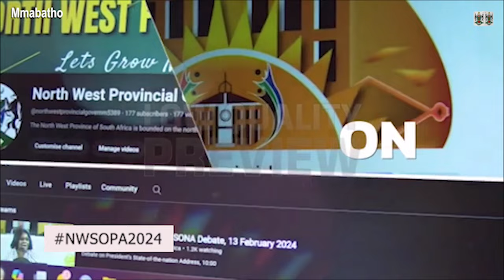NW to host its 2024 State of the Province Address on Tuesday, 24 February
Premier of the North West Province, Kaobitsa Bushy Maape will deliver the 2024 State of the Province Address on Tuesday, 20th of February at the Official Opening of the North West Provincial Legislature.

The sitting will be led by the Speaker of the Provincial Legislature, Susanna Dantjie under the theme; “Following up On Our commitments, Making Your Future Work Better”.